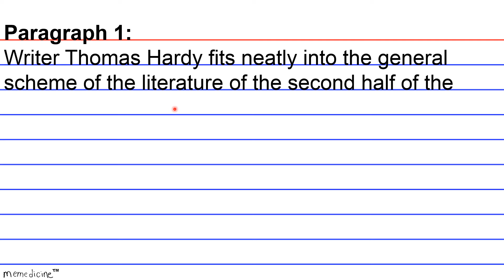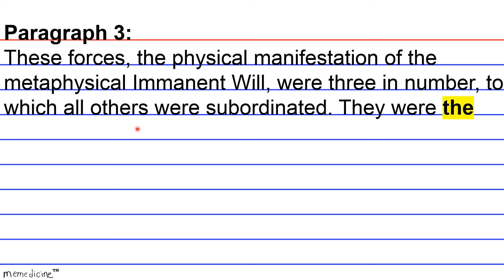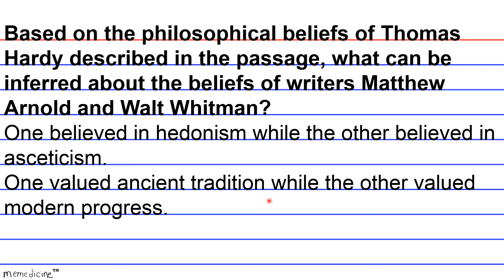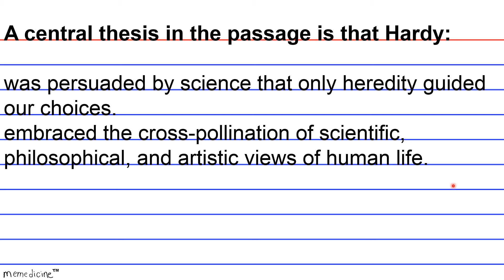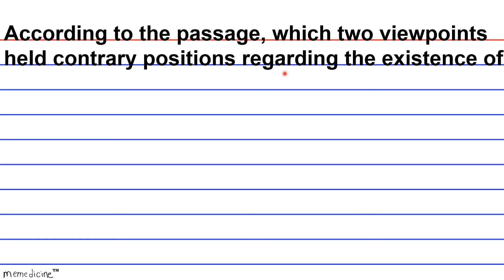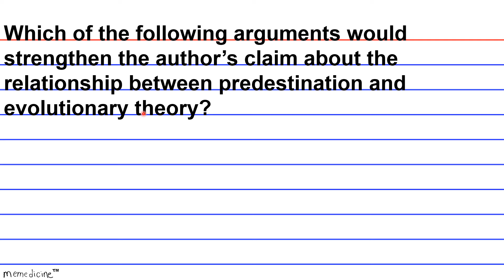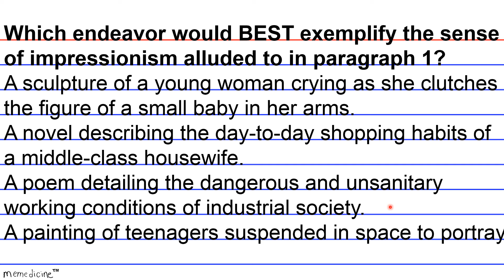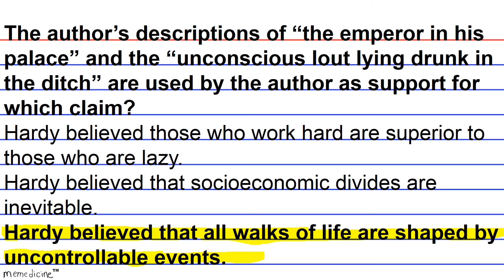MCAT ® 2017 Cram│ Critical Analysis and Reasoning Skills Passage Flashcard 22│ Thomas Hardy.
Passage 22│ MCAT 2015® Cram│ Critical Analysis and Reasoning Skills │ Understanding Thomas Hardy.

This Deck of Cards:

Demonstrates how to recognize an accurate paraphrase or summary of the central theme (Foundations of Comprehension).

Demonstrates how to apply the ideas in the passage to the new situations presented in the question stem and answer choices as well how to assess whether this new information shifts the central thesis or ideas mentioned in the passage (Reasoning Beyond the Text).

Tests your ability to recall a claim the author is trying to support with certain evidence as well as how to analyze the strength of evidentiary relationship among component parts of this argument (Reasoning Within the Text).

IF YOU DON'T HAVE ENOUGH TIME TO SIT THROUGH THE ENTIRE VIDEO PLAY IT ON DOUBLE SPEED!!! (IN SETTINGS TAB wheel on the lower right-hand-side) AND LISTEN CAREFULLY!!! Or If you don’t understand what’s going on simply speak along with me or if you need to Press pause to take notes...I PROMISE YOU'LL LEARN SOMETHING...SORRY IN ADVANCE FOR MISTAKES AND HAPPY STUDYING!!!

The memory of the righteous is blessed - Proverbs 10:7
I pray to God the father that you prosper in the name of Jesus!!!